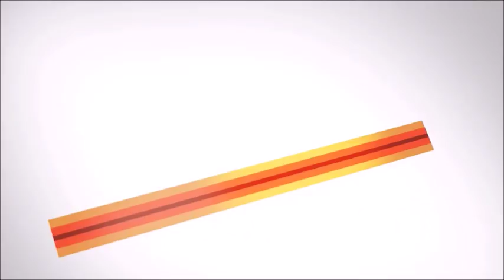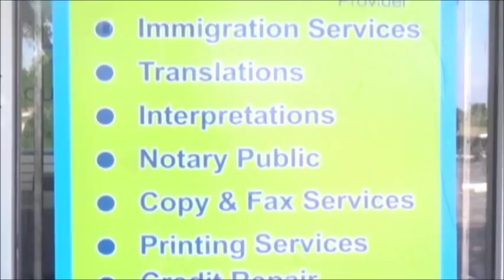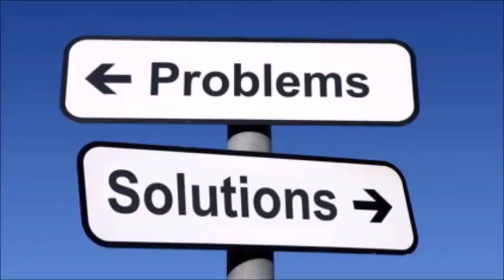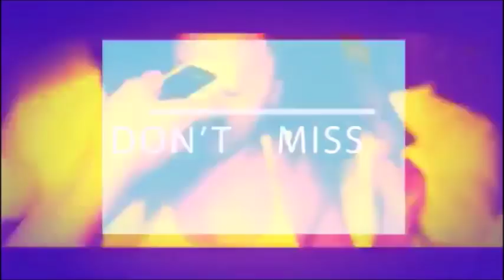TRIBUTE TO PEDRO LUCKY : DECLARATIONS DE PARENTS ET AMIS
TRIBUTE TO PEDRO LUCKY : DECLARATIONS PARENTS ET AMIS